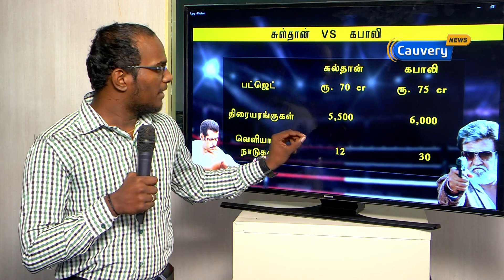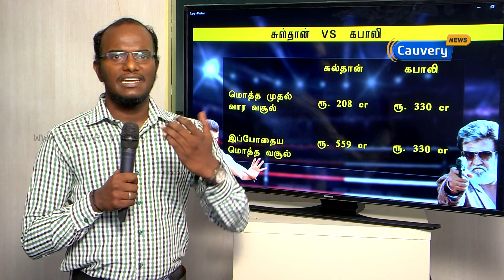Kabali vs Sultan | Cauvery News